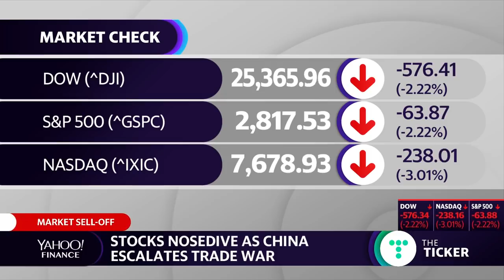President Trump plans to meet with President Xi at G20 in June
U.S. President Donald Trump said on Monday he was has not made a decision to go ahead with tariffs on another $325 billion in goods from China and said he plans to meet with Chinese President Xi Jinping at the G20 summit next month.

Trump said the meeting with Xi at the June 28-29 summit in Japan could be productive as the trade dispute between Washington and Beijing escalated after failing to reach agreement during high-level talks last week.

"We're dealing with them. We have a very good relationship," Trump said in remarks at the Oval Office. "Maybe something will happen. We're going to be meeting, as you know, at the G20 in Japan and that'll be, I think, probably a very fruitful meeting."

He said he also planned to meet with Russian President Vladimir Putin at the Group of 20 meeting.

Trump said the United States cannot let China continue to take advantage of it on trade. He said trade negotiations were 95 percent there when China changed tack and backtracked on some of its previous commitments.
High-level talks in Washington ended on Friday without any agreement to end the impasse, allowing U.S. tariffs on $200 billion worth of goods from China to kick in. China retaliated on Monday with its own proposed tariffs on more than 5,000 American products.